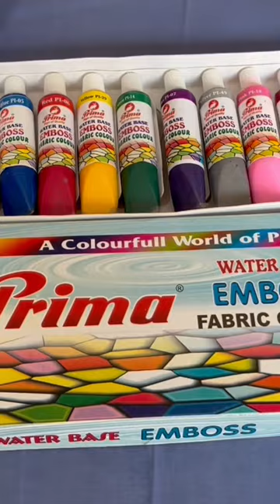Emboss effect in textile art